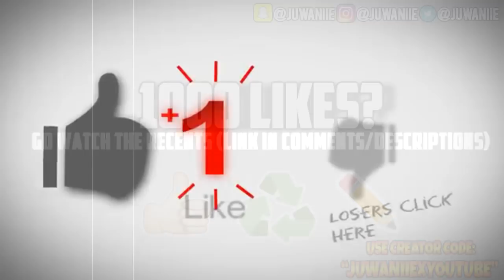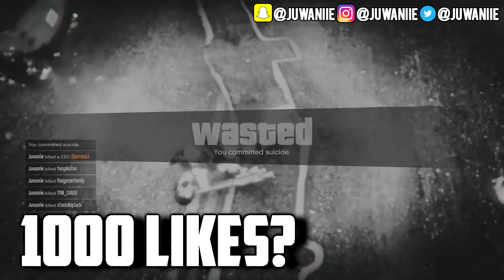GTA 5 CRAZY BABY MAMA IN DA HOOD EP. 1 - SHE PSYCHO 🔪 (GTA 5 RP)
All Of My Social Medias, Etc:
🔰Xbox GamerTag = Juwaniie
🔰PSN - Juwaniie